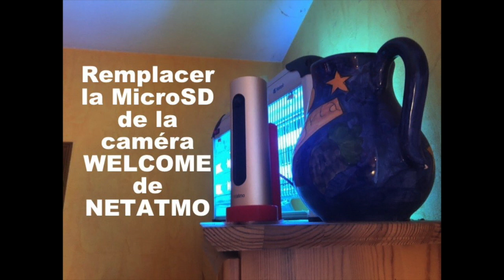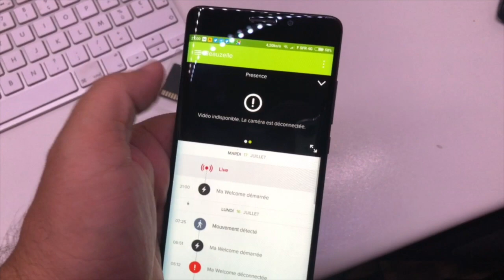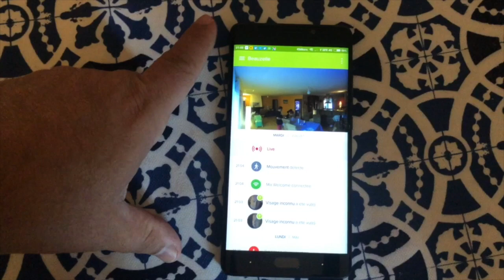TUTO - Remplacer la SD card de WELCOME (NETATMO)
Après plus de 2 ans de bons services, ma caméra Netatmo Welcome m'a lâché : Plus de vidéos, Plus de Live, la carte Micro SD fournie initialement avec la caméra ne fonctionne plus. Elle est défectueuse. L'application mobile affiche clairement le problème. J'ai d'abord cherché à vider la carte pour être sur du problème, puis après quelques tests, je confirmais rapidement qu'il fallait bien la changer.

Cdt
Domotics